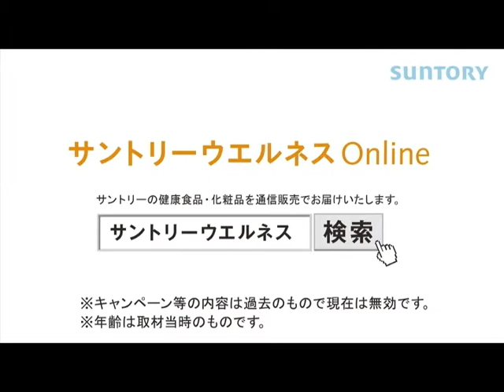Suntory Sesamin サントリー セサミン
Leigh Carmichael